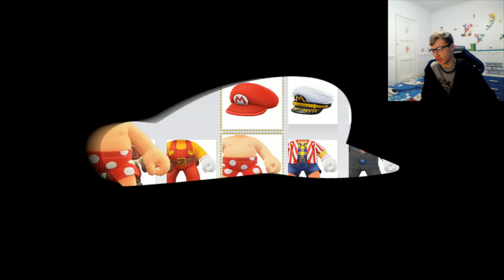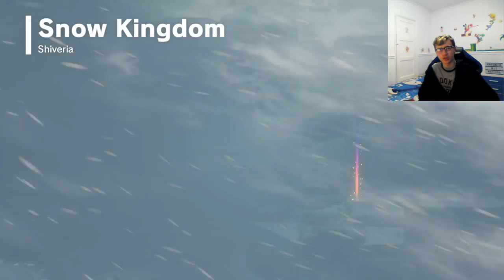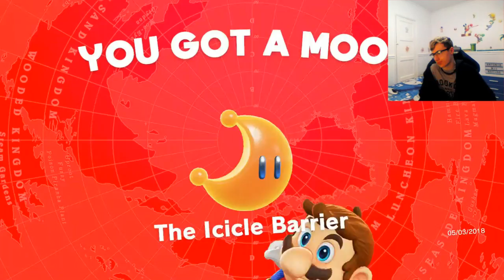Super Mario Odyssey - Live! #3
Switch friend code is: SW-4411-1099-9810